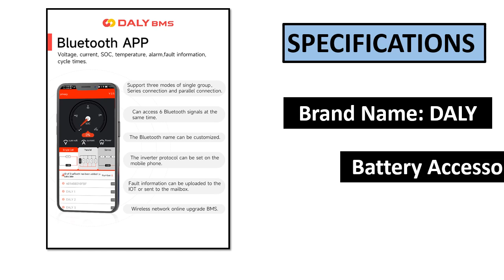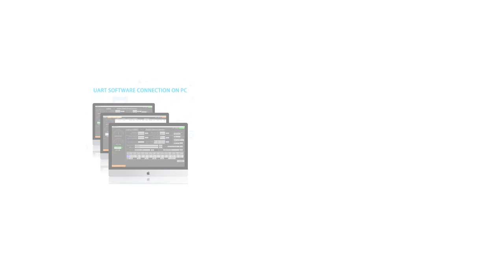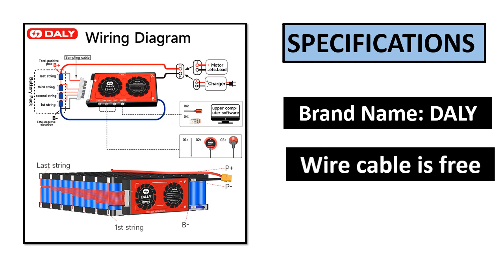TOP 5 BEST Smart BMS Review 2023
5. Daly BMS 16S LiFePo4 Smart BMS 4S12V 8S 24V 36V 48VScooter

4. Daly BMS Smart LiFePo4 4S 24V 36V 48V EV Storage 30A 60A

3. LiFePO4 Battery 12V BMS with UART Bluetooth APP PC connection

2. Smart Lifepo4 BMS 3S 4S 8S 10S 12S 13S 16S 24S 12V 24V 36V

1. Smart BMS LiFePo4 4S 12V 24V 36V 48V 30A 60A 100A 120A